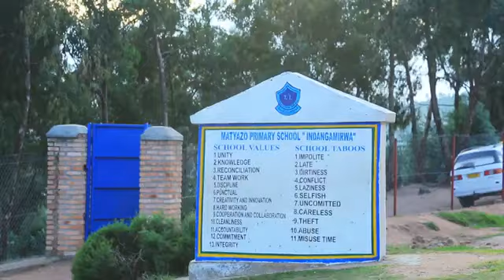HUYE IRIBUKA by MUNYANSHOZA Dieudonné Mibirizi Official Video